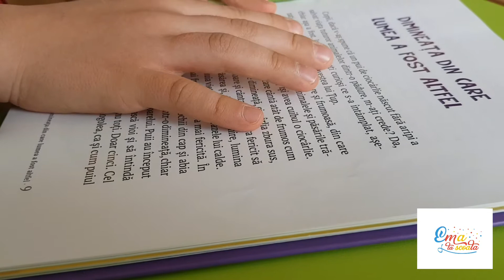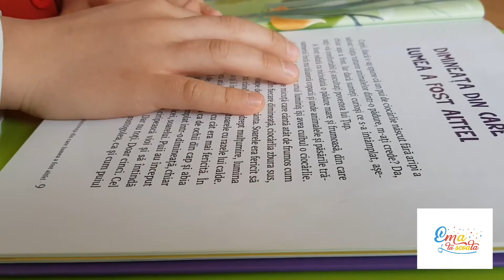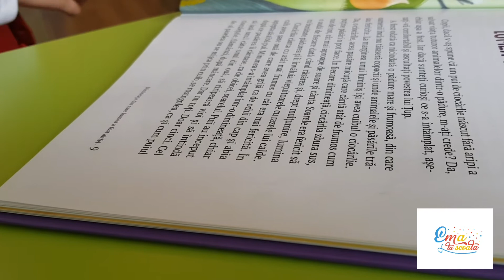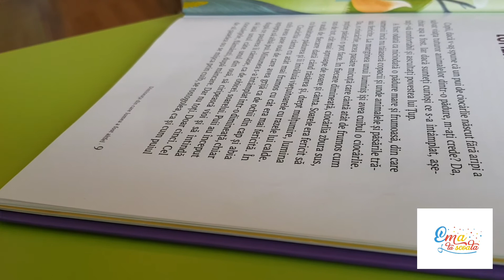Cititorul zilei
Copiii doresc sa fie cititorul zilei. Pot avea acest rol o zi sau mai multe zile. E o activitate la prima ora, un moment de tranzitie. Cine e matinal este de obicei cititorul zilei. Ceilalti au ocazia sa intre in ritmul de scoala. Pe marginea celor citite ii invit pe ascultatori sa puna intrebari sau sa faca aprecieri. Pentru 5 minute cititorul zilei e vedeta, isi etaleaza abilitatile de lectura si culege laude. E un start bun!